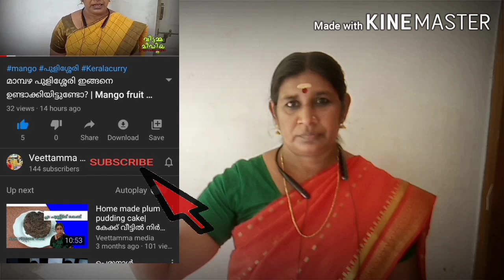വിത്തുകൾ സൗജന്യമായി നേടാം |വീഡിയോ കാണൂlFREE SEED|Krishi|VEETTAMMA MEDIA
വീഡിയോ കാണൂ വിത്തുകൾ സൗജന്യമായി നേടാം.

വീട്ടമ്മ മീഡിയ ചാനലിന്റെ പ്രേക്ഷകർക്കായി ഇതാ ഒരു സന്തോഷ വാർത്ത.ബുധൻ ശനി ദിവസങ്ങളിൽ ഞാൻ അപ്ലോഡ് ചെയ്യുന്ന വീഡിയോകൾ കാണൂ. അതിനു ശേഷം താഴെ കമന്റ് ചെയ്യുന്ന ആദ്യത്തെ 20 പേർക്ക് കൃഷി ചെയ്യാനുള്ള 4 തരം വിത്തുകൾ സൗജന്യമായി നേടൂ.. അതും പോസ്റ്റേജ് ചാർജ്ജ് ഇല്ലാതെ.

My Address

SUSEELA RATHNAN
KOVATTU HOUSE
KURUMASSERY POST
ERNAKULAM DIST.
KERALA
PIN.683579